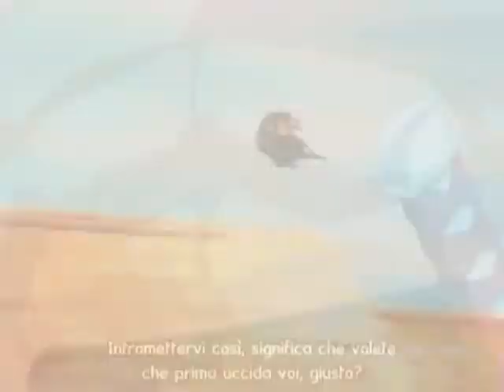KisukexYoruichi - Heroes (Bleach)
I always thought this song was perfect for those two. I love 'em. **
I choose the live versione because it was the best, in my opinion. And... there's maybe a little spoiler for Turn back the pendulum, when it says "the shame was on the other side" but I think that pint makes a sense only for those who already know.

Anime: Bleach
Song: Heroes (live) David Bowie